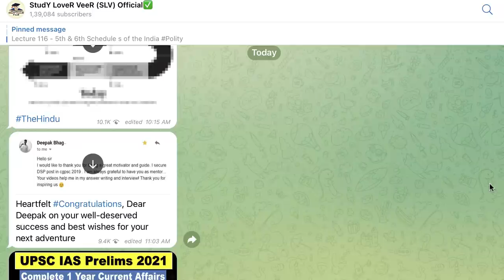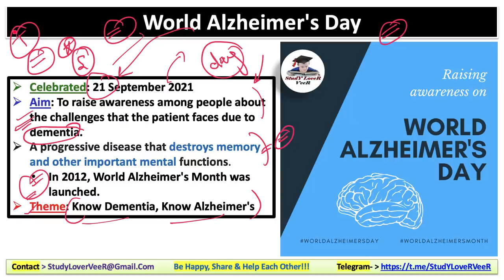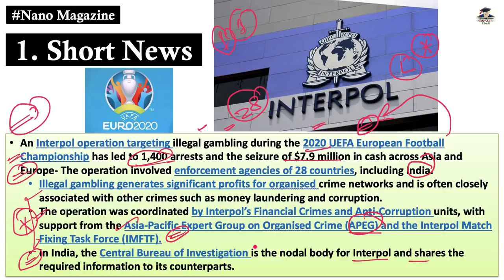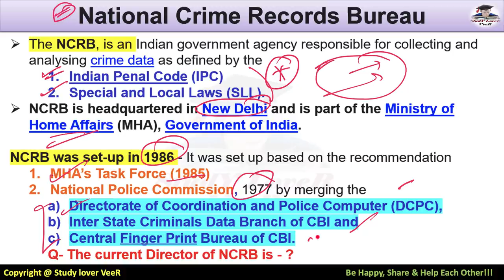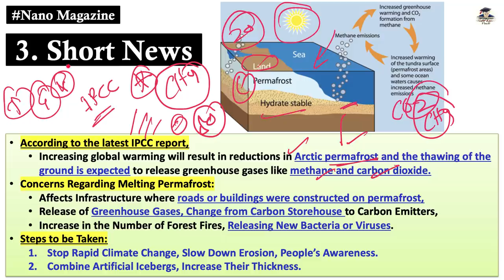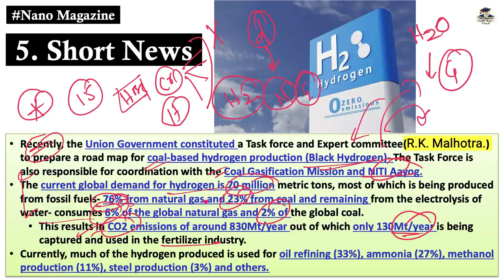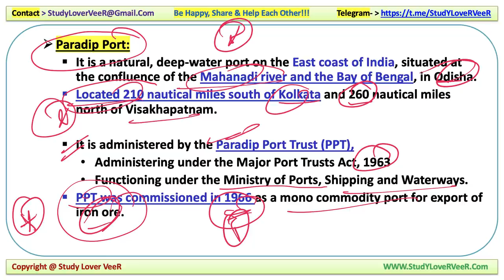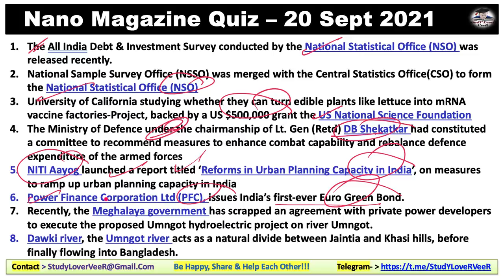Nano Magazine 21 Sept 2021 | The Hindu Analysis, Study Lover Veer, PIB, Current Affairs 2021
Study Lover Veer Official App 21th September 2021: Nano Magazine Discussion in Hindi and English is a Daily Current Affairs video lecture, which is covering important articles and editorials in the required depth mainly for UPSC/IAS, CDS, NDA, EPFO, State PSC, SSC, Banking, IBPS, RRB, RBI, SSC, CLAT Exams Preparation, and General Studies for all competitive examinations. In this video lecture, Study Lover Veer (SLV) channel by Veer Talyan brings you Nano Magazine Analysis. The aspirants are advised to watch the entire video lecture for a better understanding of all the topics till the end.

  Today Nano Magazine  September 2021 - Timestamps
00:00 - Motivational dose by VeeR
02:16 - PDF Notification
03:47 - Today Quiz Question
07:12 - Video + Feedback Notification
IMPORTANT DAY
07:48 - World Alzheimer's Day
09:51 - International Day of Peace (UN) Also, Knows as world Peace Day
10:54 - Join member list + Awareness Notification
SHORT NEWS
14:01 - Short News 1 - Interpol - UEFA +
20:10 - Short News 2 - National Crime Records Bureau (NCRB)
24:46 - Short News 3 - IPCC Report
28:43 - Short News 4 - Insurance Policy
30:46 - Short News 5 - Black Hydrogen - Zero Emission
INTERNATIONAL NEWS
33:58 - News -1 CAFMD - India-US
NATIONAL NEWS
37:28 -  News -1 Paradip Port - MXCS
STATE NEWS
39:59 - NEWS -1 Pilibhit Tiger Reserve
42:51 - Revision overview video
43:53 - Quiz Question & Answer
46:31 - Be Happy Share And Help Each Other

Thank YoU. VeeR